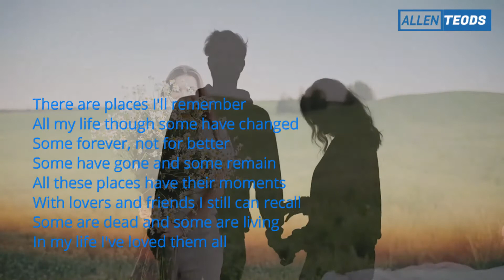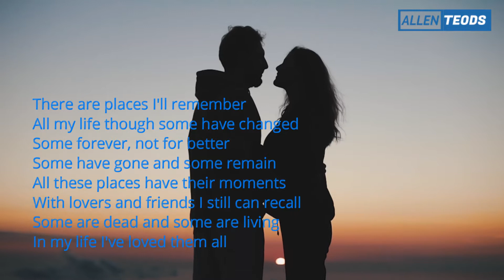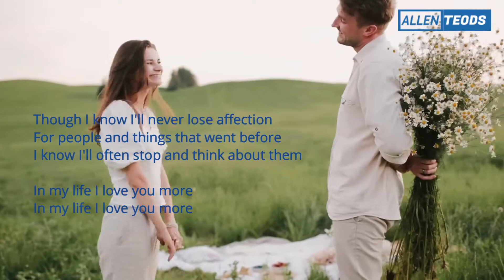In My Life by the Beatle (Cover Song)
by The Beatles

There are places I'll remember
All my life though some have changed
Some forever, not for better
Some have gone and some remain
All these places have their moments
With lovers and friends I still can recall
Some are dead and some are living
In my life I've loved them all

But of all these friends and lovers
There is no one compares with you
And these memories lose their meaning
When I think of love as something new
Though I know I'll never lose affection
For people and things that went before
I know I'll often stop and think about them
In my life I love you more

Salamat sa inyong panonood at sana ay may natutunan kayong mga aral at kaalaman sa videong ito, may message yan at sana ay maalala natin ang ating mga pinagmulan at higit sa lahat ay ang ating mga mahal sa buhay, patuloy sana ninyong tangkilikin ang aking youtube channel, thank you very much at keep safe everyone.

You may also Visit:
My Travel Tour YouTube Account